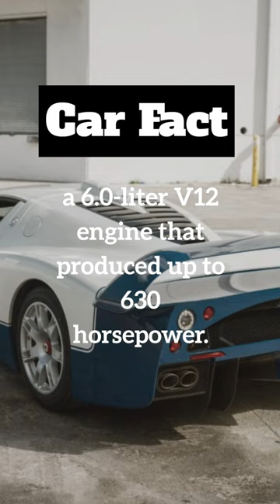This is space ship of a car. What do you think? Comment below 👇